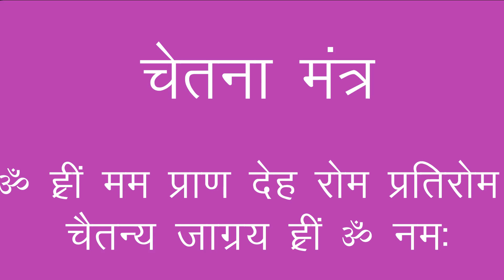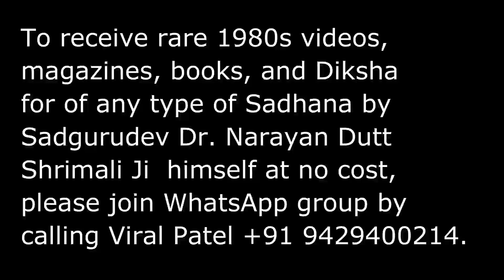सदगुरुदेव नारायण दत्त श्रीमाली जी गोरखनाथ प्रणीत शिष्यता के स्वर्णिम सूत्र Narayan Dutt Shrimali Ji